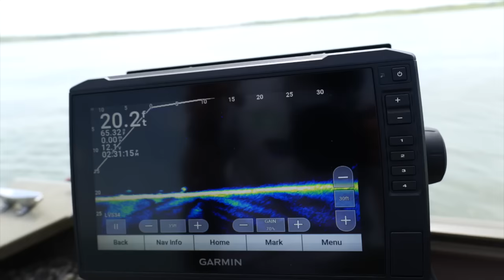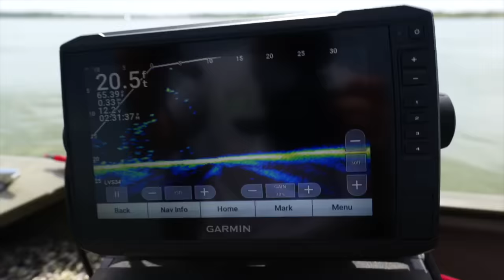I'm AMAZED! Fish Feeding Frenzy During Solar Eclipse!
Fishing during the 2024 eclipse to see how the fish react, I was amazed at how dark it actually got outside, and the fish feeding behavior.